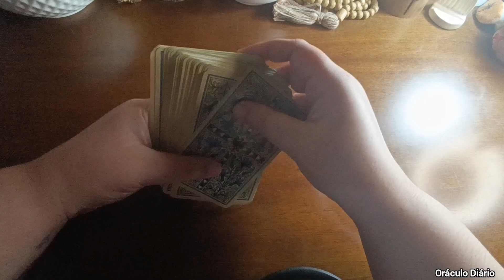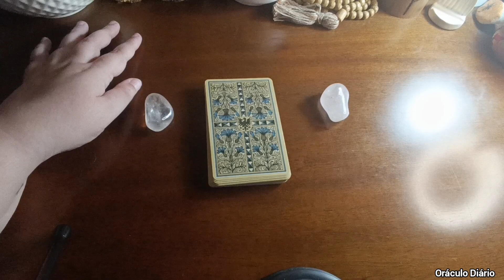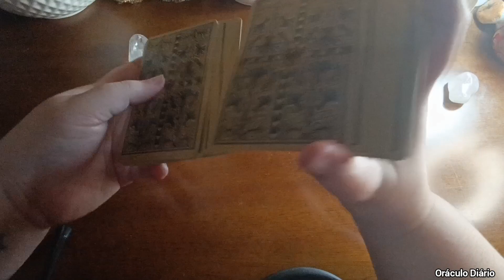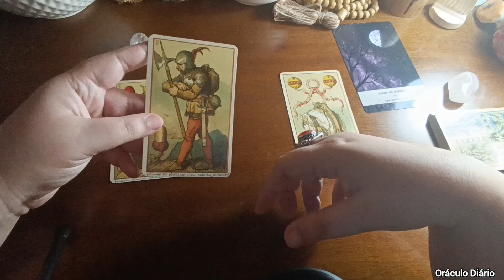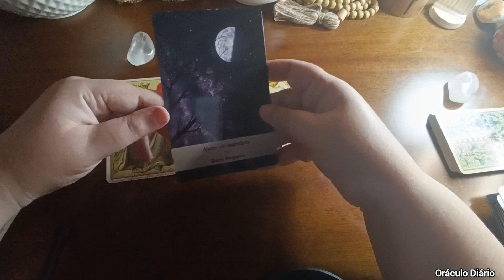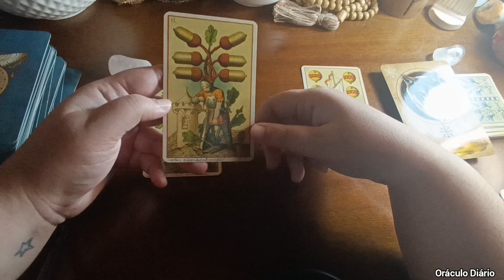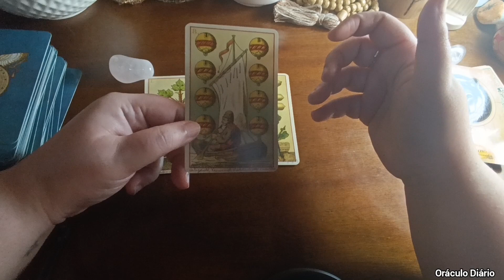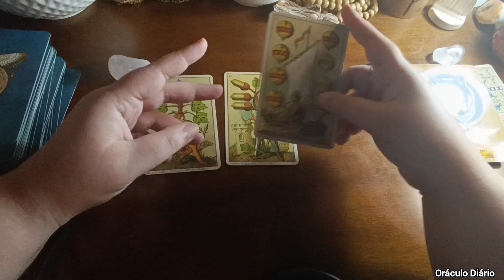🔴 ENERGIAS DO MÊS: SETEMBRO!!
Nesse vídeo você verá uma leitura completa para o mês de setembro!

Índice do vídeo:
00:00 Introdução, apresentação e preparação para leitura
03:51 Opção 1
07:57 Opção 2

Gratidão!🙏❤️